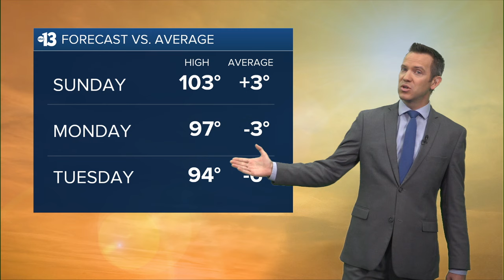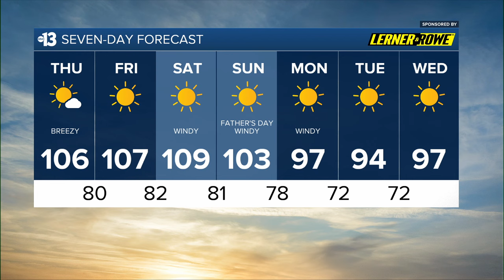Hot and Breezy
Channel 13 Weather Forecast for June 13